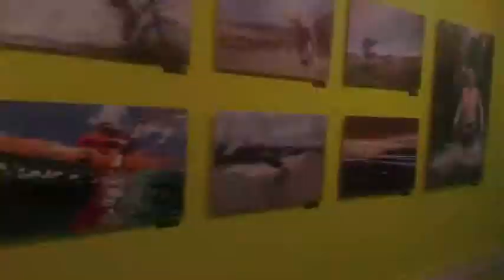Thiago Diz compartilha técnicas de fotografia debaixo d'água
Thiago Diz, fotógrafo de ação e de esportes de aventura, explica como capturar imagens debaixo d'água durante monitoria da exposição Esporte à Flor da Pele, em que exibe parte de seu acervo. A exposição está em cartaz no Sesc São Caetano até 28 de fevereiro de 2014.

Visitação
Segunda a quinta: 7h às 21h30
Sextas: 7h às 19h
Sábados e feriados: 8h às 17h30

Sesc São Caetano: Rua Piauí, 554, bairro Santa Paula, São Caetano do Sul.